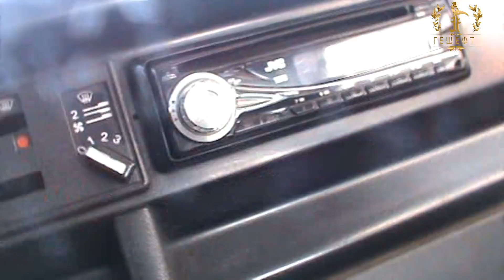Патрульная полиция. мусорок. дебил. Кодий Л.А.Кривой Рог. Украина.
Патрульный  Евгений  звонил Кодий Л. А. в Криворожгаз. Я начинаю  отрабатывать патрульных. За одну мою остановку,  будет дватцать  видео  патрульных. За Тупые гнилые базары,  будет  десять видео в ютубе.